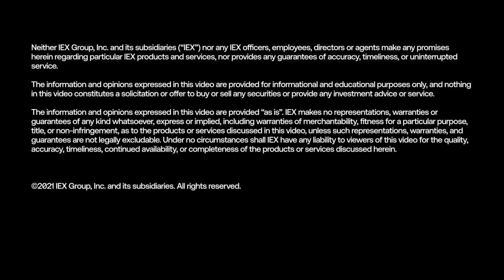How D-Limit Works | Heated Conversation Part 2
In part 2 of a special edition of the BoxesAndLines podcast, watch Ronan and JR break down how D-Limit works and try to keep their composure.